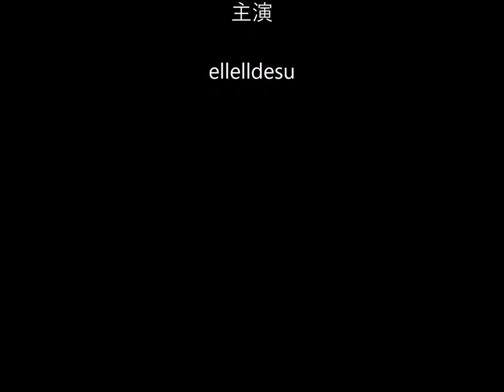kigurumi mask DOLLKII WB White bikini 25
黒い髪だと印象が異なりますね。

あなたもドールマスクで変身してみませんか？